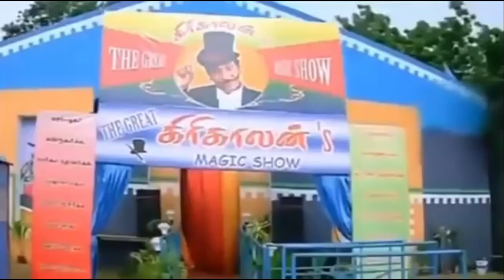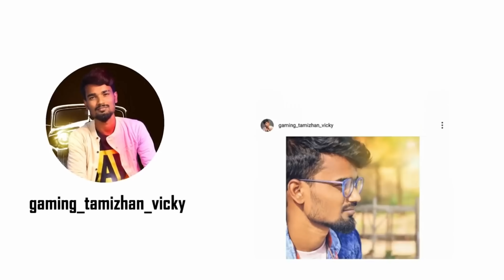😂யாரு சாமி இவன் 😂|| CS RANKED MATCH FUNNY GAMEPLAY TAMIL || Gaming Tamizhan